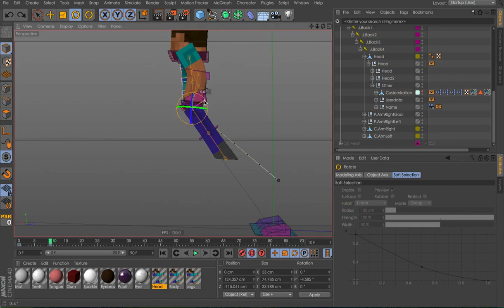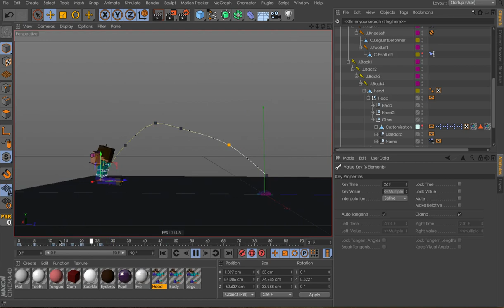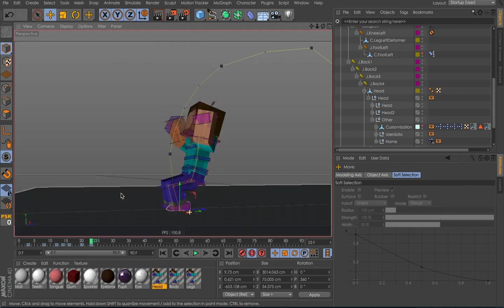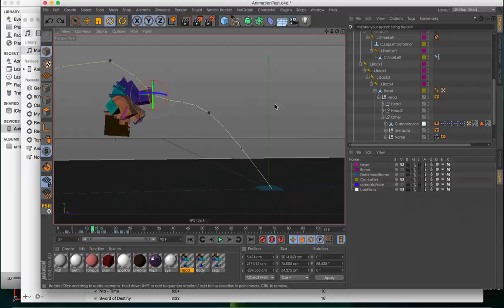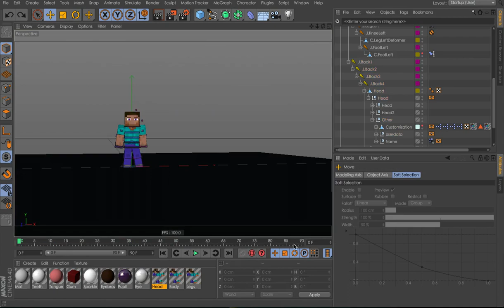Version 8 Animation Test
I was testing out if all the features were working. It will be out by this week or next. A lot of new features have been added and yes, other features from other rigs have been implemented but I have put many original features as well.